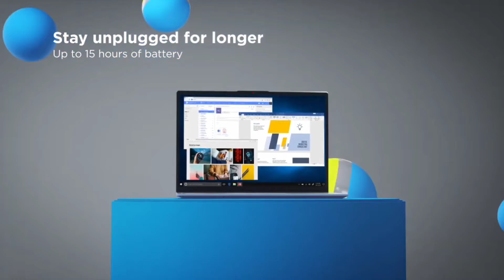Lenovo - Compact, Stylish and Powerful • Lenovo ThinkBook 13x i Product Tour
Compact, Stylish and Powerful ,ThinkBook 13x i enables you to work from just about anywhere.